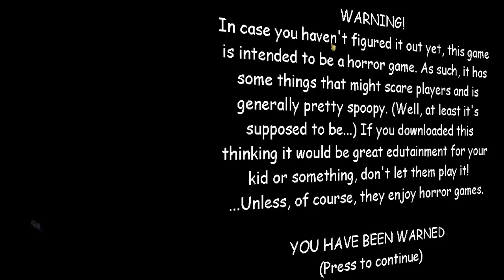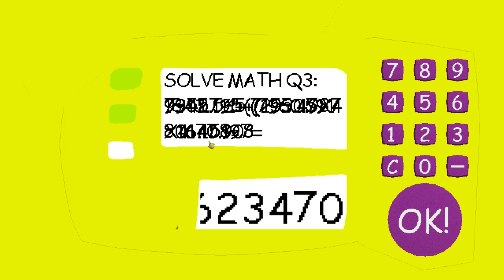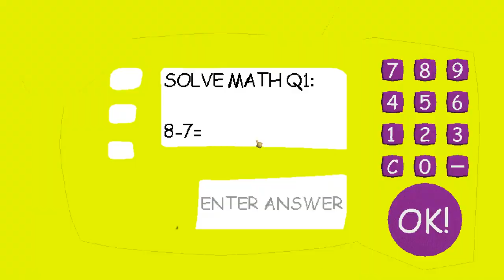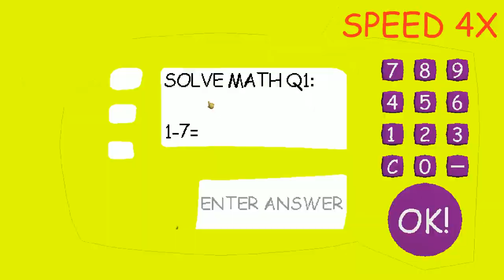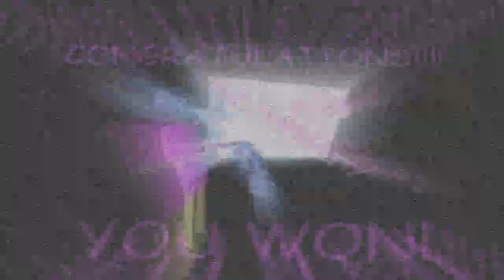Игра «Проклятые документы об образовании» Санси - Основы Балди Мод